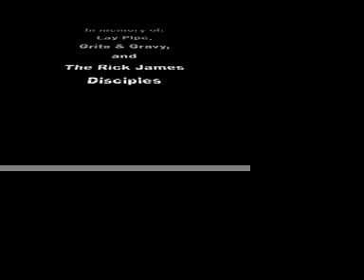Winter 2005 A1 Playoff Losses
Video Tribute to the losers of the A1 playoffs in the Winter 2005 season